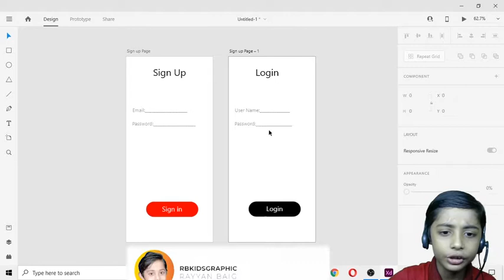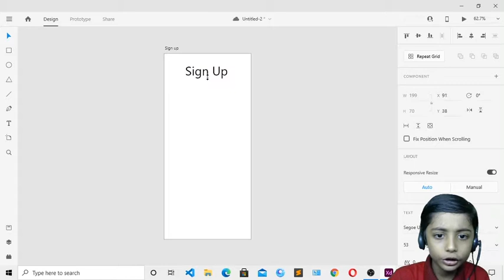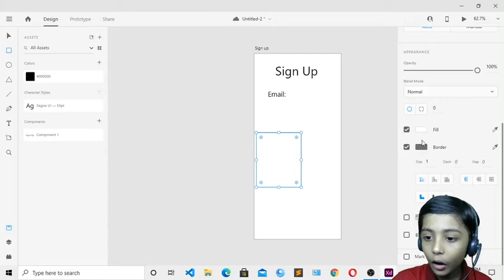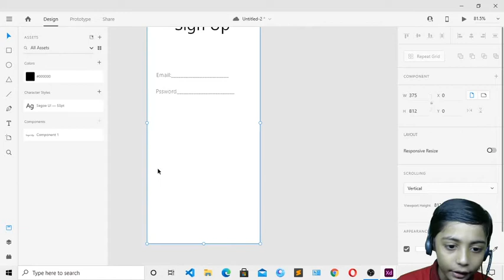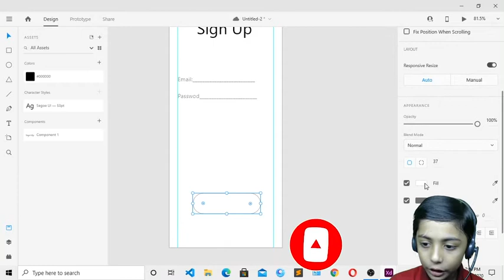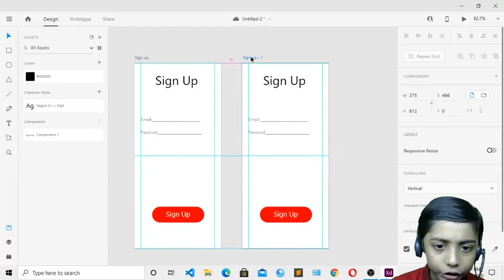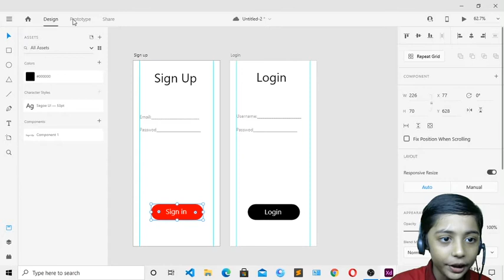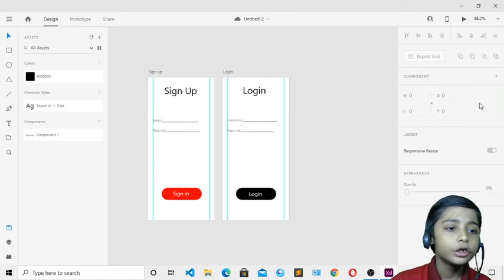HOW TO DESIGN A SIGN UP PAGE AND LOGIN PAGE UI/UX | IN ADOBE XD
This video is about HOW TO DESIGN A SIGN UP PAGE AND LOGIN PAGE UI/UX | IN ADOBE XD

QAs.